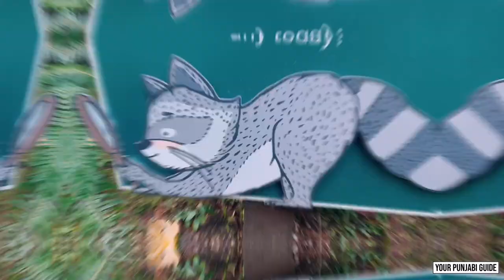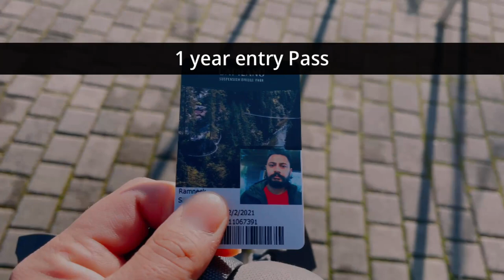Capilano Suspension Bridge Park 2021- Vancouver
This video is virtual tour of The Capilano Suspension Bridge is a simple suspension bridge crossing the Capilano River in the District of North Vancouver, British Columbia, Canada. The current bridge is 140 metres (460 ft)[1] long and 70 metres (230 ft) above the river. It is part of a private facility with an admission fee, and draws over 1.2 million visitors per year.